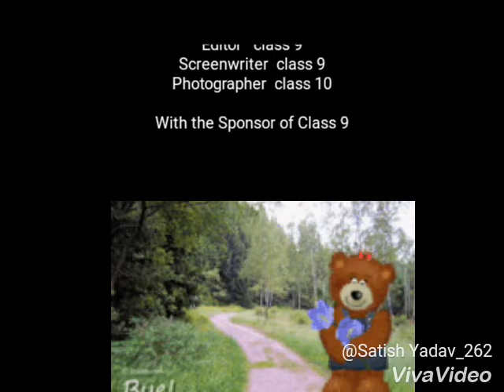St.Xavier's High School, Chakia